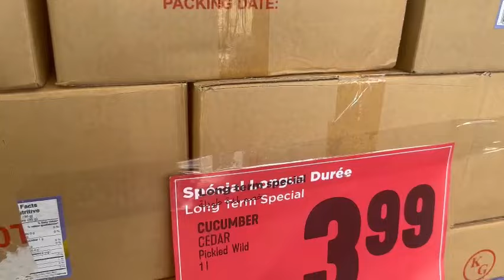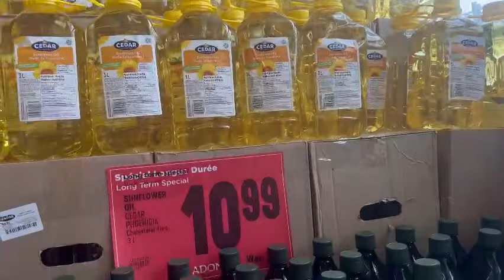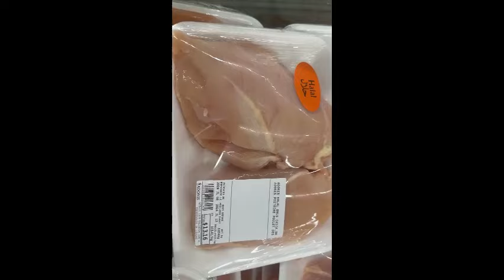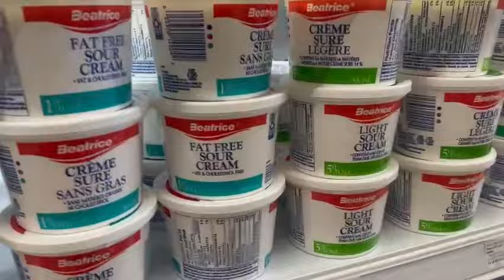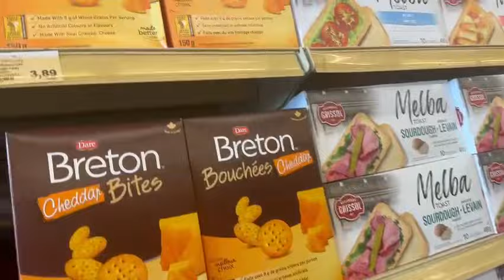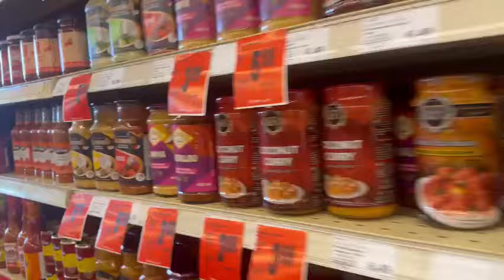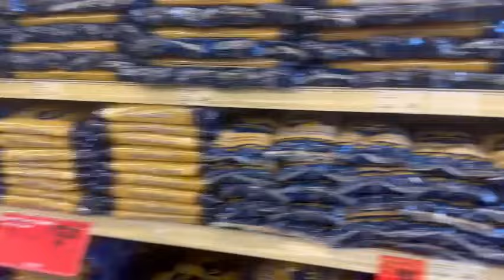Gyertek velunk vasarolni❤️